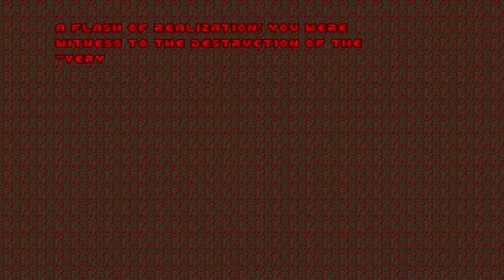Doom with STRAIN.Map 20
Map20:Reactor(by David Davidson)
"STRAIN" is a 32-map Vanilla megawad, created in September 1997 by Alpha Dog Alliance team.It features nine new or modified monsters through the use of DeHackEd, modified weapons, and a soundtrack written by David "Tolwyn" Shaw, Mark Klem, and Jon Landis. The project had a sporadic development history, exceeding a year due to cyclical interest and disinterest